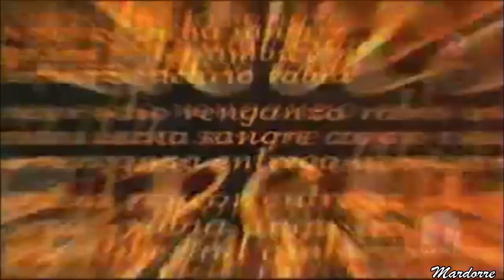Actores de la telenovela PASIÓN despiden el año 2007 con un original "ensayo" para su publico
Carla Estrada y el elenco de la telenovela Pasión  encabezados por Fernando Colunga y  Susana Gonzalez , hacen una original puesta en escena  de la telenovela   para despedir el año junto a su público